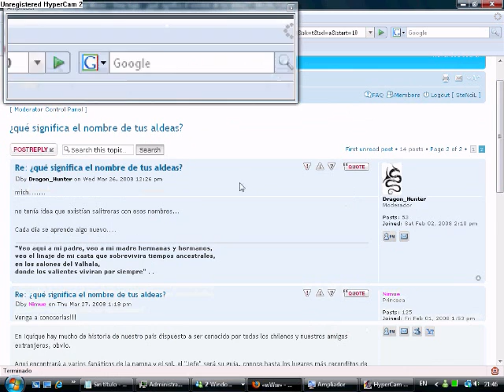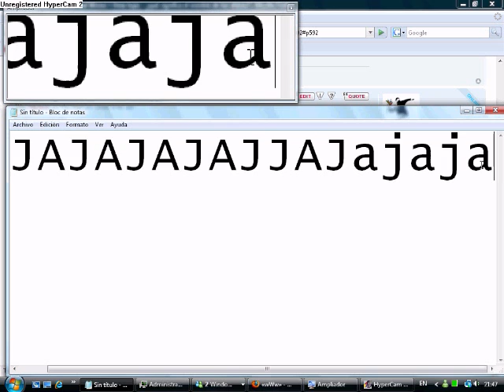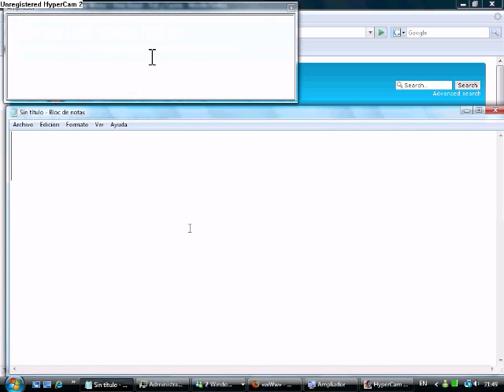VIDEO TUTORIAL PHPBB 3.0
PARA CERRAR TOPICS